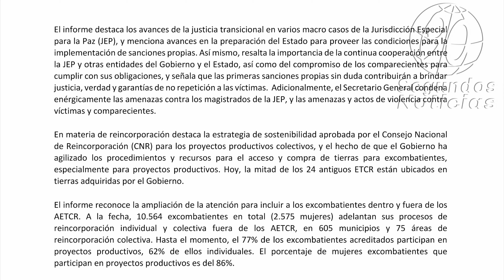🎥ONU destaca avances sin precedentes en la reforma agraria y compra de tierras en Colombia👇👇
En su más reciente informe sobre la Misión de Verificación de la ONU en Colombia, que abarca el período comprendido entre el 27 de marzo y el 26 de junio de 2023, el Secretario General de las Naciones Unidas, António Guterres, reconoció los avances en la implementación del Acuerdo de Paz de 2016 y animó al Gobierno Nacional a perseverar en su implementación👇👇
90 Segundos Noticias, Somos independientes, con neutralidad e imparciales, objetivos y honestos en su concepto estricto. Sin prejuicios, justos y equilibrados. ...